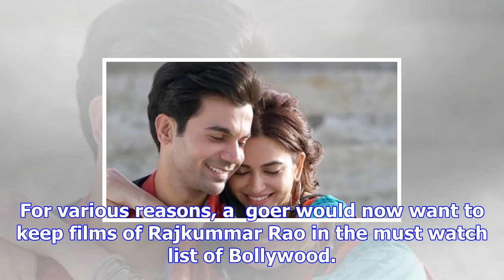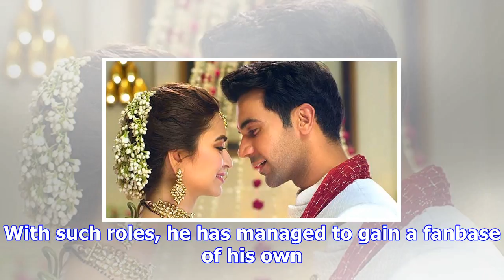Shaadi mein zaroor aana box office collection day 2: rajkummar rao’s film earns rs 4.22 crore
By: Express Web Desk | New Delhi | Updated: November 12, 2017 7:49 pm Shaadi Mein Zaroor Aana box of...